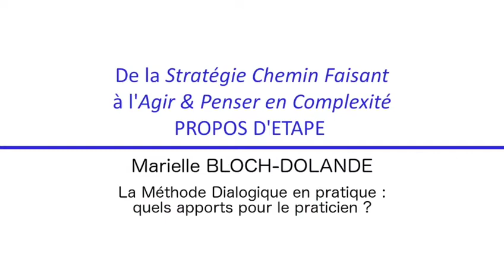De la Stratégie Chemin Faisant à l'Agir & Penser en Complexité (9)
La plupart des débats relatifs à la difficulté des collaborations entre chercheurs et 'praticiens' concernent des recherches collaboratives centrées sur des questions de recherche intéressant principalement les chercheurs. A travers l'exemple de dialogues approfondis qui se sont déroulés entre un chercheur (Marie-José Avenier) et un chef d'entreprise (Marielle Bloch-Dolande), on montre comment ces difficultés peuvent être surmontées lorsque la question de recherche est construite à partir d'une problématique pratique importante pour une entreprise – dans cet exemple, le développement de comportements 'dialogiques' pour affronter des polarités à l'œuvre dans les divers métiers de cette entreprise, telles que la polarité visible-invisible. (présentation orale en anglais)